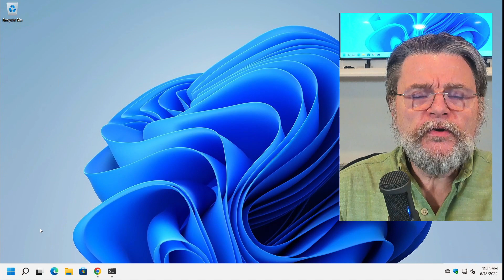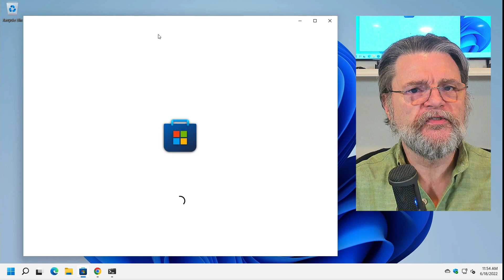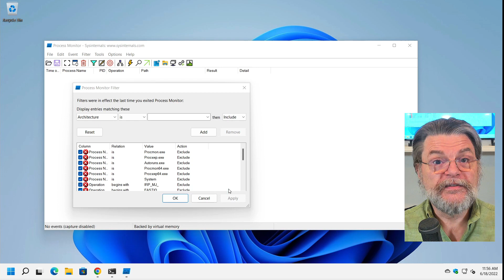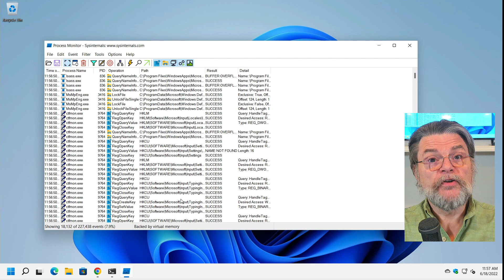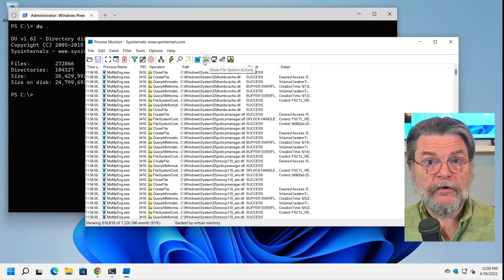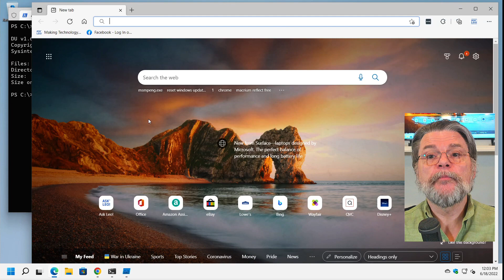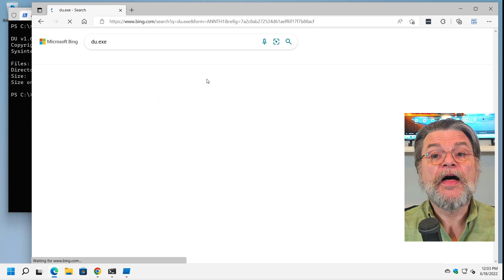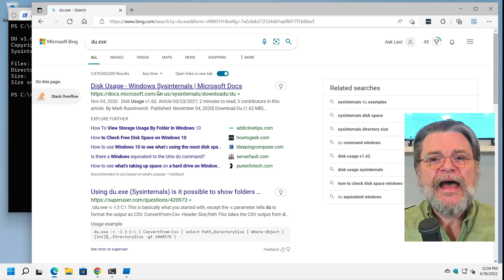Why is My Disk Busy Even Though I’m Doing Nothing?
➡️ Unexpected hard disk activity isn't unusual. I'll show you how to use a free monitoring tool to determine what program is causing it.

➡️ Disk Busy?
Using a free Windows Sysinternals Suite tool called Process Monitor, you can examine exactly what programs are accessing your disk and what files they’re reading and writing. With that information in hand, you can decide if the program(s) are expected or if you need to take action.

Chapters
0:00 Disk busy
1:00 Windows Sysinternals Suite tools
2:00 Open Process Monitor
4:00 Understanding events
5:00 Removing filters
5:50 File system activity
7:45 Search online
8:00 Is it malware?